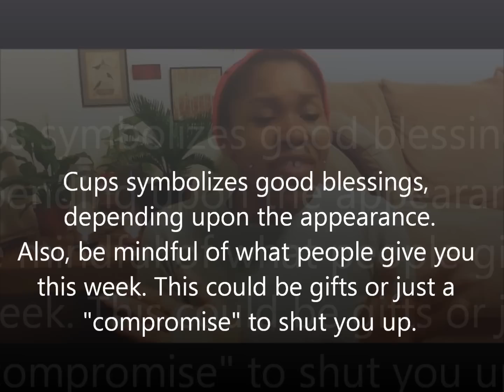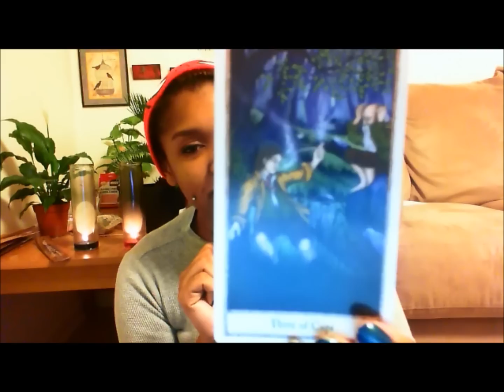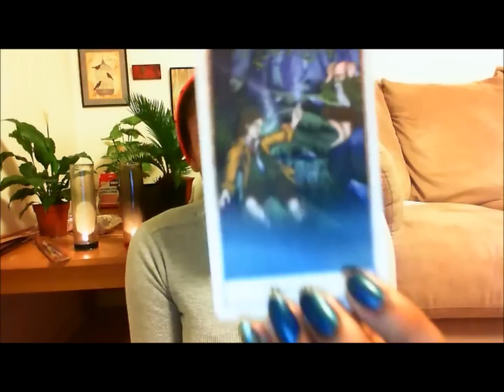Capricorn - March 2, 2015 - Weekly Horoscope